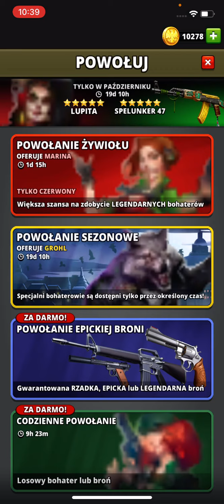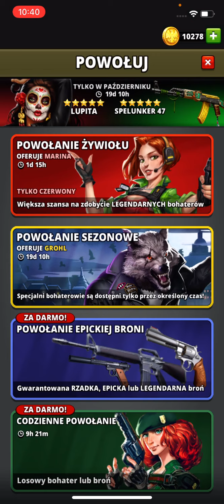Grohl - recenzja bohatera sezonu Halloween. Puzzle Combat Polska.